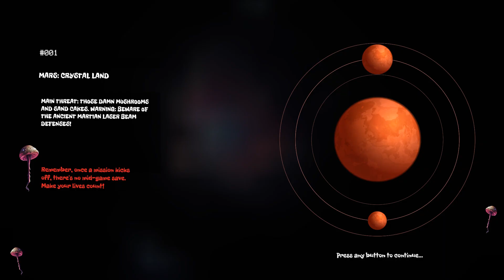НАШЕСТВИЕ ИНОПЛАНЕТНЫХ ГРИБОВ ( Smells Like a Mushroom )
Млечный путь заполонили существа под названием "Волшебные грибы". Чтобы предотвратить катастрофу, отважный Кэрротадо отправляется в космос! Научно-фантастический шутер от третьего лица с причудливым сюжетом для одиночной и кооперативной игры.

ОПИСАНИЕ:
Интеллект этих древних организмов намного превосходит разум всех живых существ во Вселенной. Их цели просты: истребление, заражение и размножение.
Только овощи, заселившие Землю после исчезновения человеческой цивилизации, способны противостоять им.
Удастся ли им это? Этого не знает даже президент Соединенных Салатов - А. Линкорн. Что можно сказать наверняка, так это то, что "Smells like a Mushroom" - абсолютно абсурдный тайтл для любителей необычных шутеров.
Если не считать отстреливаемых шляпок, то веселье от игры вам обеспечат уморительные диалоги, электронный саундтрек и сюжет, наполненный символами "человеческой" поп-культуры.

ОСОБЕННОСТИ:
Одиночный режим с интересной историей.
Перспектива третьего лица.
3D-графика.
Опция режима разделения экрана (кооператив для двух игроков - требуется контроллер).
Разнообразный ассортимент оружия.
Огромные, интенсивные и межзвездные карты.
Мультяшная внешность персонажей.
Красивый галактический художественный стиль с ретро-электронной музыкой.